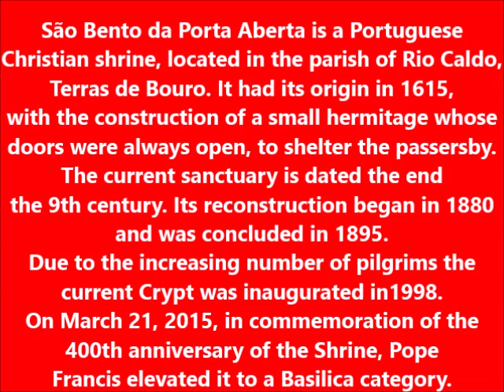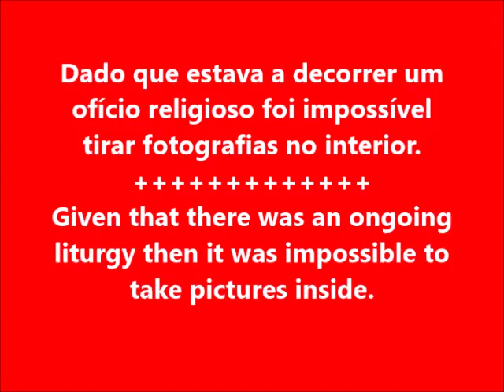PORTUGAL - SÃO BENTO DA PORTA ABERTA / GERÊS